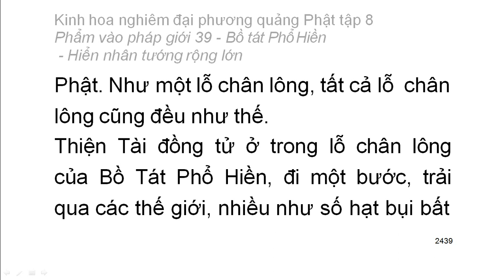Tập 8: Kinh hoa nghiêm: Phẩm vào pháp giới thứ 39 - Thiện Tài tham vấn 53 vị thiện tri thức